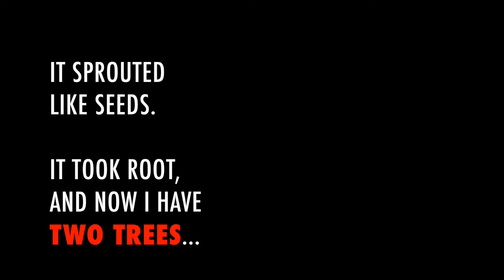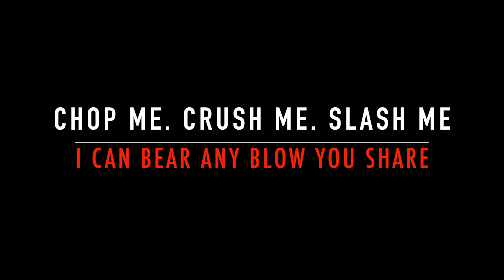Dysfunctional A Poem by Kav Ganness : featuring music by Astar Bishop